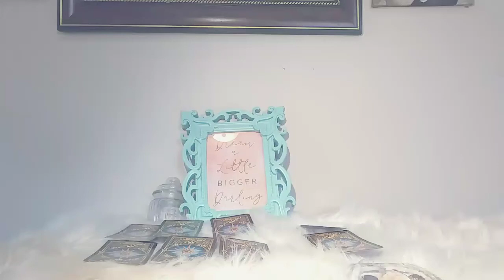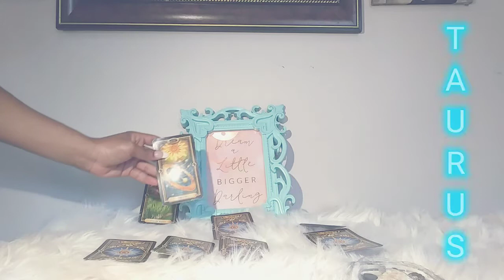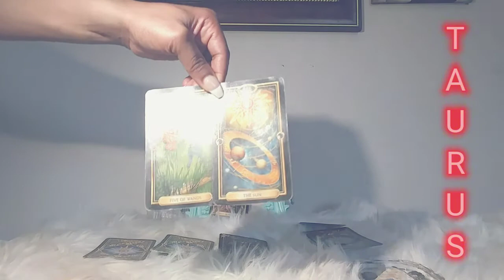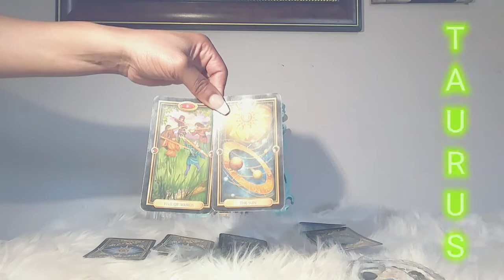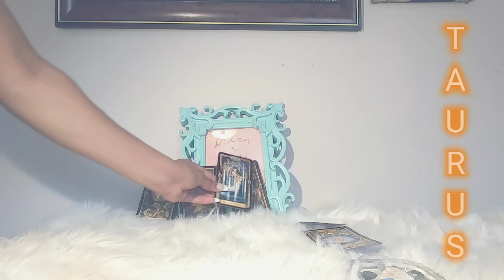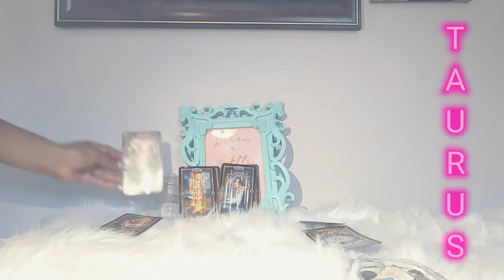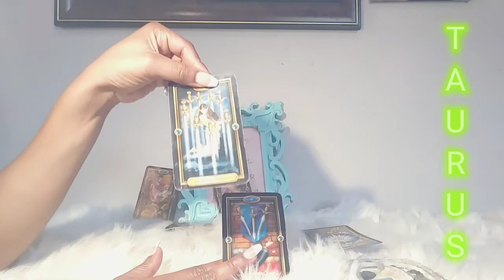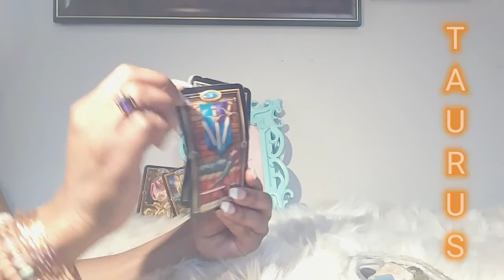♉TAURUS♉💑WHATEVER DECISION YOU MAKE YOU WILL BE GREAT ☺ TAROT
Taurus tarot reading for April